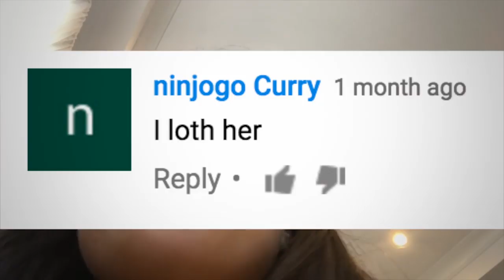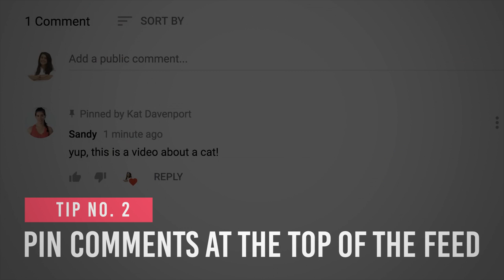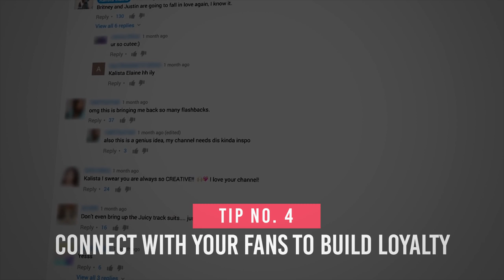Interacting with your Audience and Creating your Community! | Freedom! Quick Tips (2019)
Hello Freedom! We at Freedom, make it a point to reply to each comment as much as we can. Do you know why we do this?

Learn why it is important to be replying to comments. With that being said, when you get traction on your channel, you are ready to create a community for yourself. We will be imparting tips on how you can build that community for yourself!.

▼ Heartbeat

▼ Freedom! links

Freedom! community

Freedom! support

Freedom! Twitter

1. Music Factory is 100% safe to use because Freedom! owns all the music outright

2. Uzer Music, Position Music and FiXT music, all together on the Uzer website and used in Call of Duty, NBA and Far Cry, is now free for all Freedom! partners

4. AudioMicro 150,000+ catalog of music and sound effects licensed for free to all Freedom! partners for commercial purposes